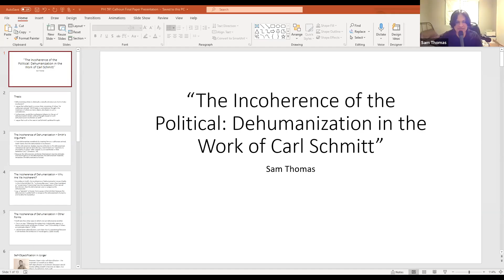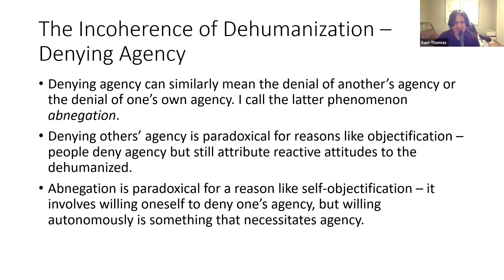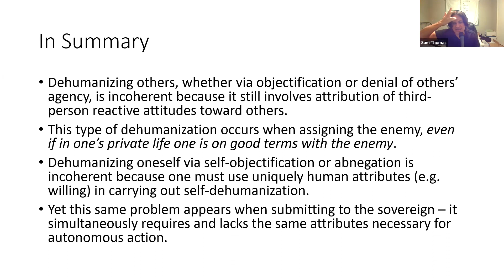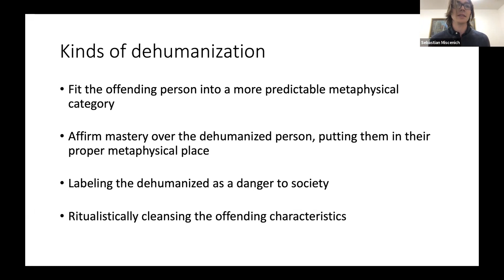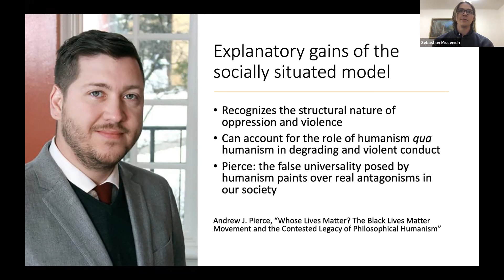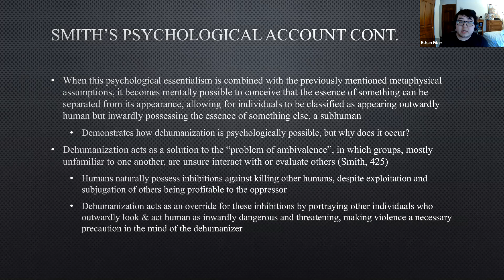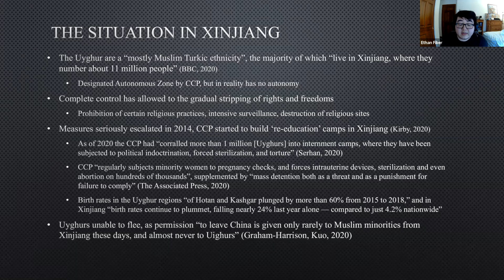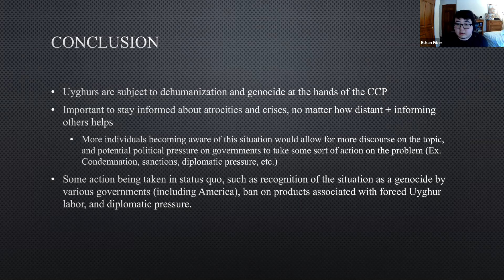Philosophical Discussion: Dehumanization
Please join the Undergraduate Philosophy Club for their upcoming discussion! The discussion will be on dehumanization, and the panel consists of 3 students.

Sam Thomas
Sebastian Miscenich
Ethan Fiber